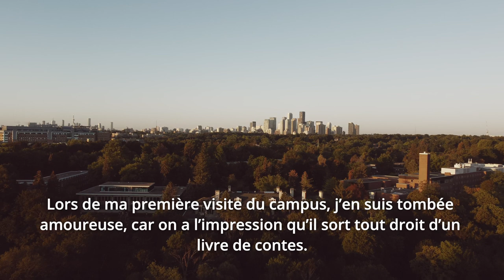Philosophy | Philosophie - Glendon Campus